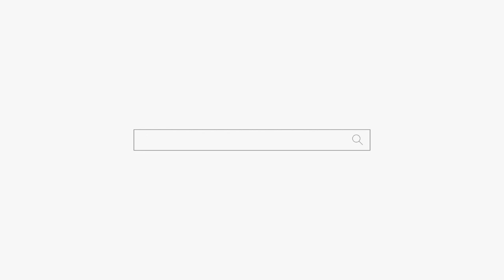매일 하자고 하는 와이프 동생(처제)?? 반전 쩌네... feat.두시간에 한번씩... 뼈가 삭아요ㅠㅠ 용군TV 서천사